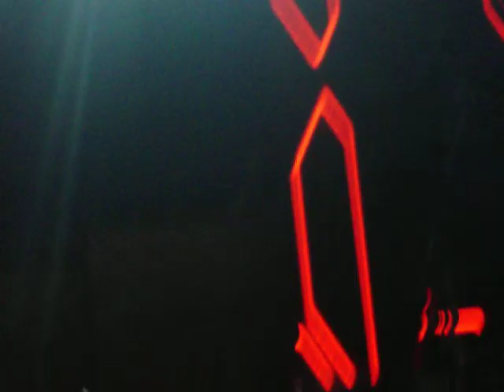Painted By Numbers - The Sounds @ Aniversario Club Fauna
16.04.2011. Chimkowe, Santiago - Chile